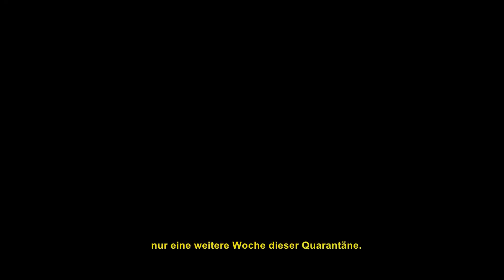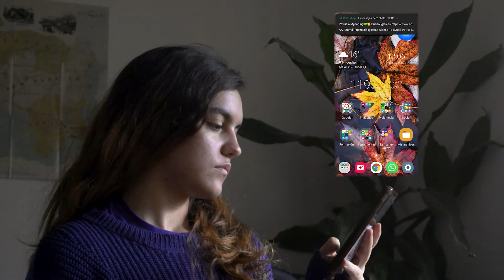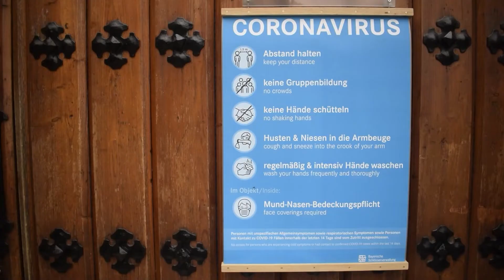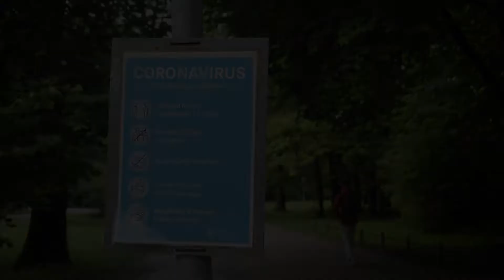Erasmus Corona Diary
During 2020's Covid 19 quarantine, our class in Motion Design of the HAWK Hildesheim developped a video-diary of some topics that came up during those weeks when we couldn't go to class or meet in person. I gathered here some of my home-made videos with the evolution and versions that I worked with.